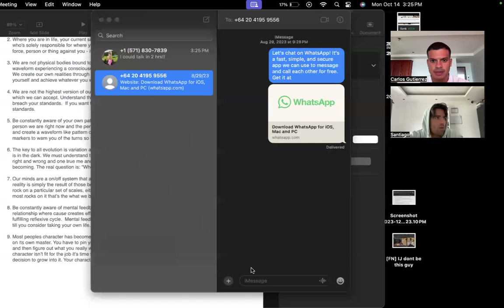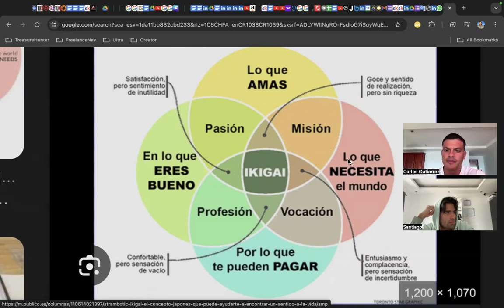Santiago Gonzales - Dream Job in Artificial Intelligence